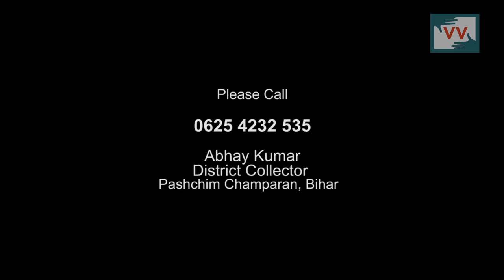No Bridge on the River, Gaunaha, Bihar - Video Volunteer Tanju Reports